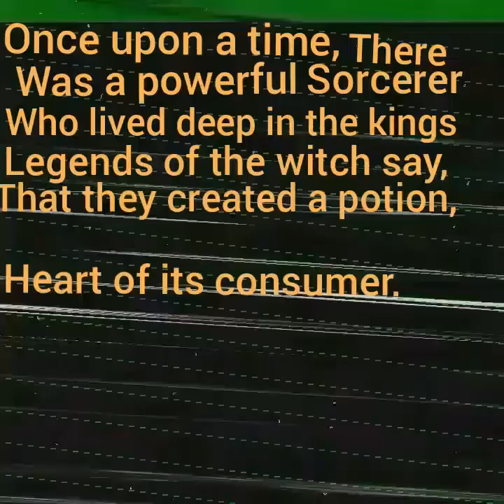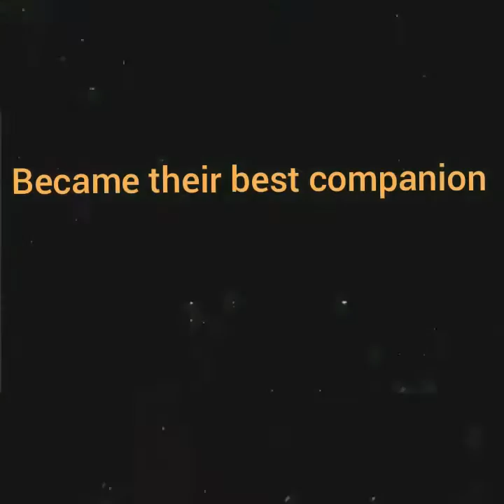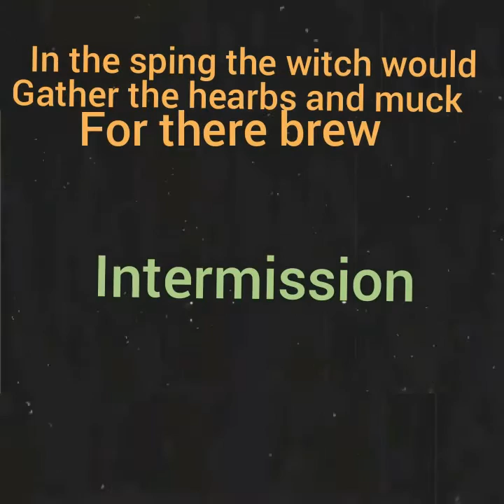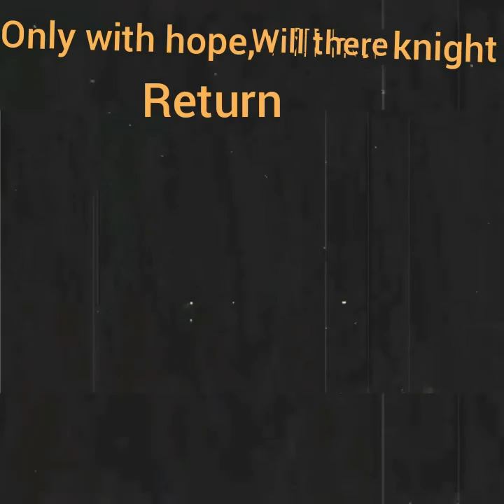True tea true love potion & video charm- official music video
This video is a charm to extend energy to those who chose to use the potion below for learning a parters true intentions.

THIS IS NOT A LOVE POTION. Love potions are dangerous when handled without research and should not be taken lightly as they are ment to change or disorient the free will of another. Please resist useing love potions without an antidote. If this potion is used in a love spell it will not work.

What you'll need:
Potion:
One cup of milk.
One teaspoon of honey.
One half cup of dried mugwort.
Two cups moon water from a river on a full moon.
One cup rose hips.
Two pitted cherries.
One pinch of scullcap mint.

Process:
-"True tea_ true love potion and video charm" on youtube 👆
-one top burner and kettle or electrical tea kettle or coffee maker.
-cup
-bottle or pitcher
-morter or grinding stone or wooden spoon.

Directions:
Place hearbs, honey, and cherries into the bottom of your tea cup and grind/crush thoroughly into a paste then add milk while water is boiling. Once water comes to a rolling boil add to the mixture and stir. Let steap for until cool. Pour the tea over ice and drink.

(All rights to this video and audio are the property of p.adoni at
Or
@tinydumpster [18+] via tumblr
@tiny_teawitch via twitter
@tinyteawitch via instagram)